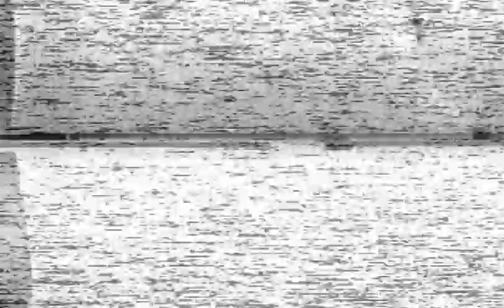Dr Know Wreckage In Flesh Tour 88/89?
Dr Know and the new lineup for the Wreckage in Flesh tour. The label came off the VHS and I have no idea what venue or date. If anyone knows this information please let me know